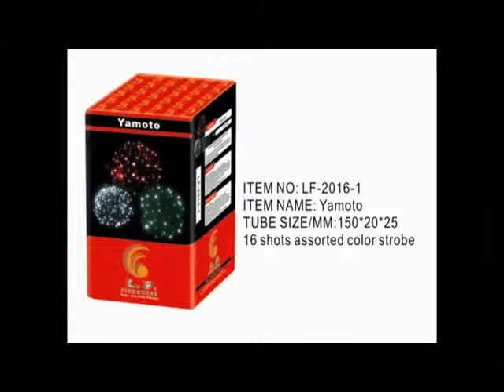YAMOTO A 30S